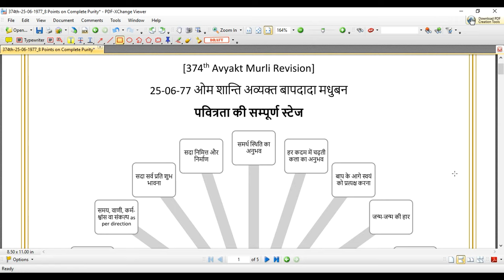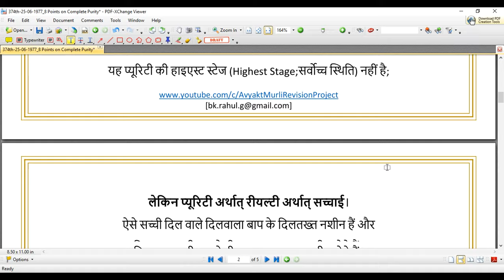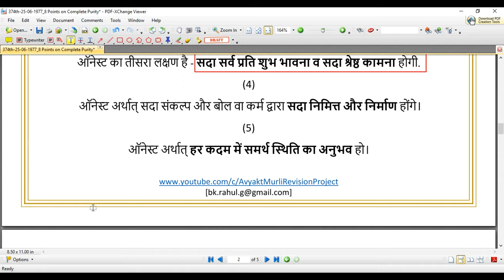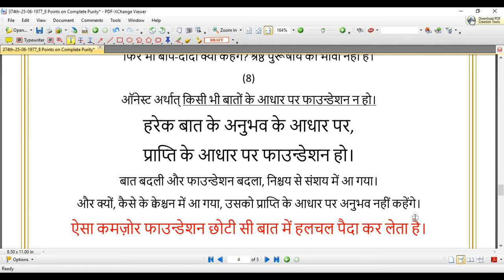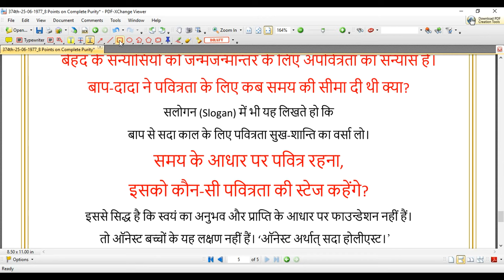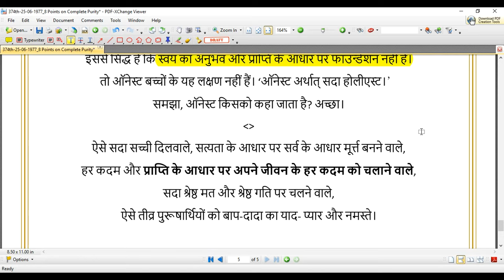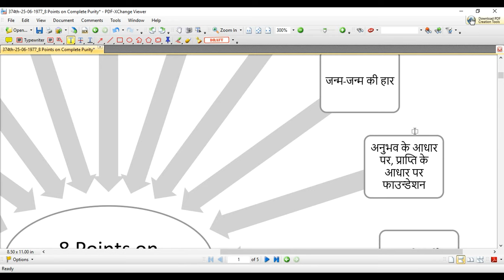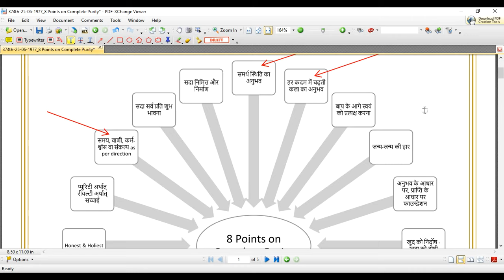[374th Avyakt Murli] - पवित्रता की सम्पूर्ण स्टेज (25-06-1977)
अगर मनमत और परमत प्रमाण समय को, वाणी को, कर्म को,
श्वांस को वा संकल्प को परमत वा संगदोष में व्यर्थ तरफ गंवाते,
स्व-चिन्तन की बजाए परचिन्तन करते हैं,
स्वमान की बजाए किसी भी प्रकार के अभिमान में आ जाते हैं,
इसी प्रकार से ‘श्रीमत’ के विरूद्ध अर्थात् श्रीमत के बदले मनमत के आधार पर चलते हैं, उसको ऑनेस्ट वा ईमानदार नहीं कहेंगे।